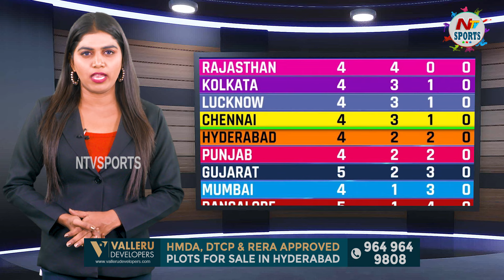Lasith Malinga Trains Arjun Tendulkar | IPL 2024 | NTV SPORTS